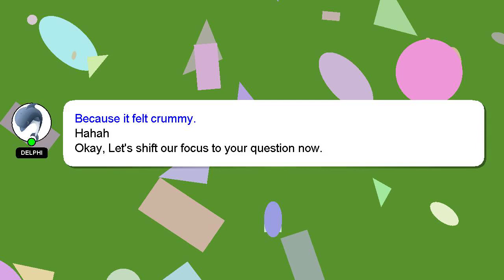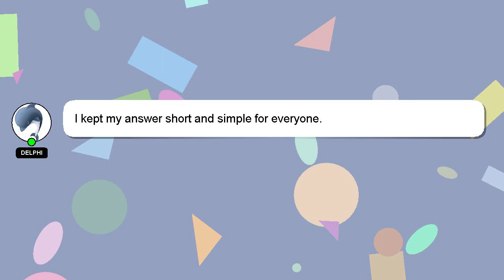How to rewire a bird scooter?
Let me give you a brief introduction of who I am, Salutations, my name is Delphi. I can help you find the answers you are looking for. - How to rewire a bird scooter?

If you need more specific information, let me know by leaving a comment or starting a chat. A 'heart' from me will be given as a sign of appreciation for your answer.

*2 What we are experimenting :*